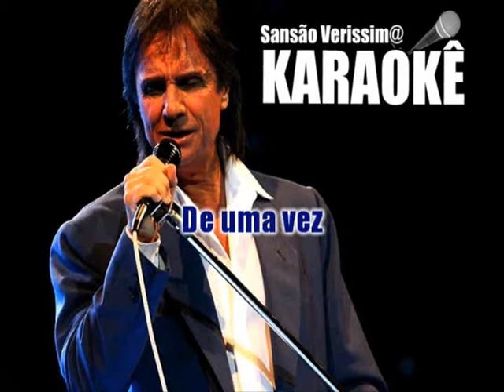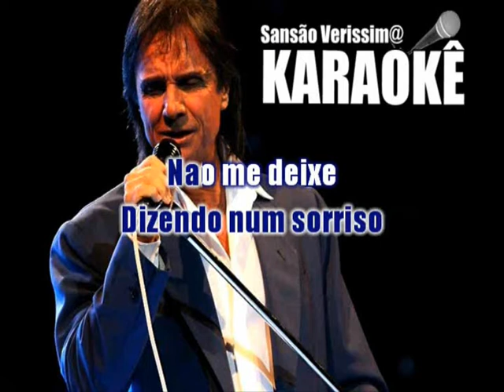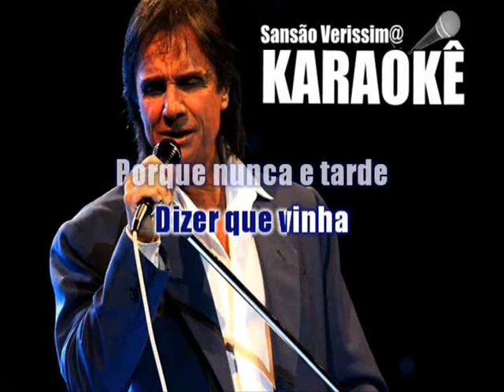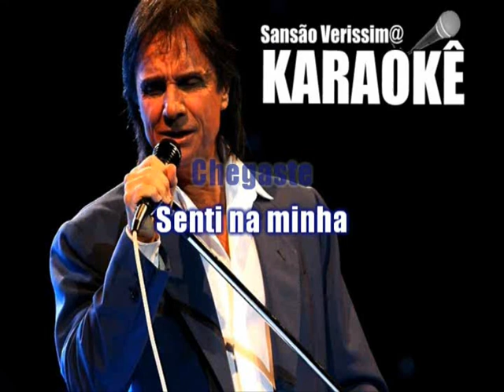Karaokê Roberto Carlos Chegaste